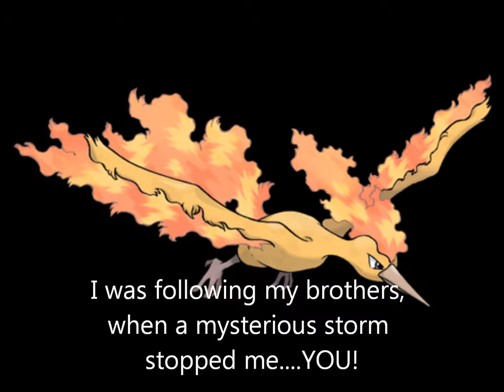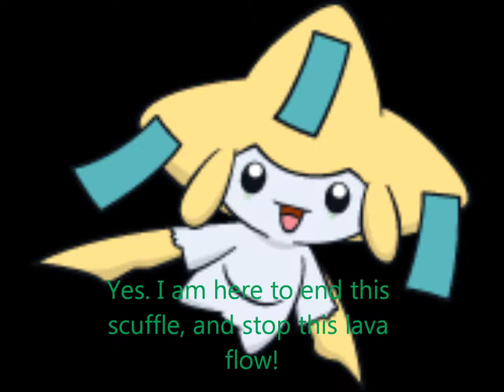Pokemon Mystery Dungeon-Clefairy's Adventures-Episode 4 Fire and Water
In this Episode, the characters get caught up in a celestial battle!